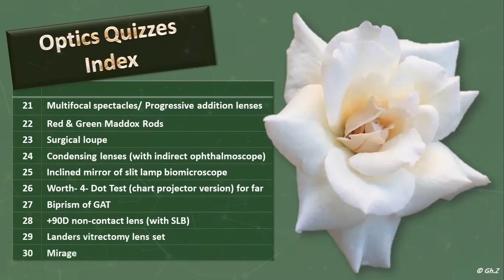Optics Quizzes Index (21- 30)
21. Multifocal spectacles/ Progressive addition lenses
22. Red & Green Maddox Rods
23. Surgical loupe
24.Condensing lenses (with indirect ophthalmoscope)
25.  Inclined mirror of slit lamp biomicroscope
26. Worth- 4- Dot Test (chart projector version) for far
27. Biprism of GAT
28. +90D non-contact lens (with SLB)
29. Landers vitrectomy lens set
30. Mirage